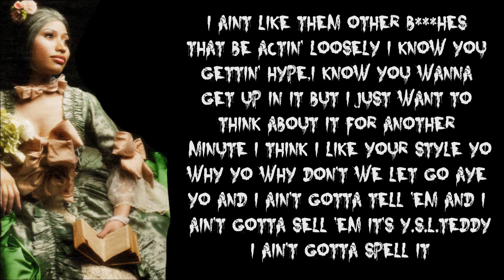Nicki Minaj - Letting Go (Dutty Love) Lyrics